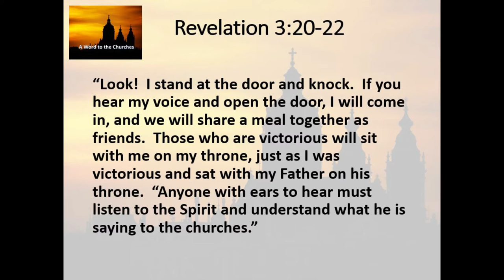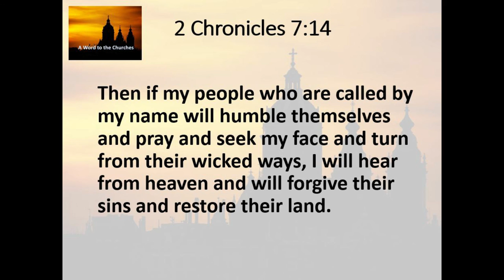9 30 19 A Word to the Churches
Sometimes we don't look closely enough!